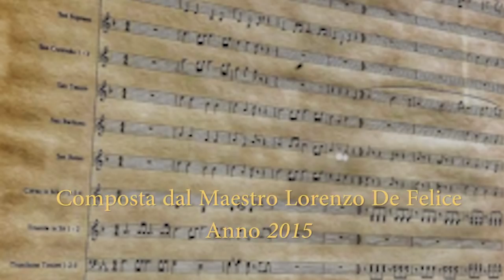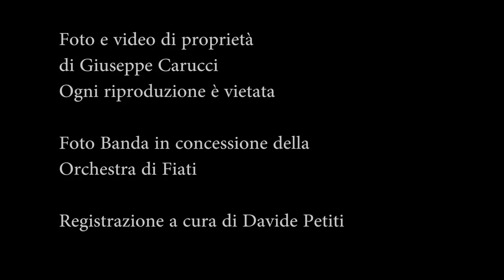"A Francescoantonio Calò" Marcia Funebre del M° Lorenzo De Felice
Orchestra di Fiati "G. Chimienti" Città di Montemesola (TA)
Foto e video di proprietà di Giuseppe Carucci
Registrazione a cura di Davide Petiti